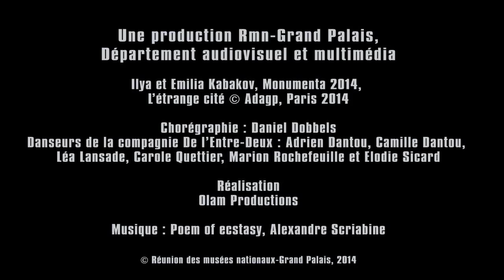Chorégraphie dans l'Etrange Cité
Concert, danse, rencontre et cinéma, découvrez la riche programmation culturelle proposée tout au long de Monumenta au Grand Palais.
Jeudi 22 mai 2014, ce sont le chorégraphe Daniel Dobbels et les danseurs de la compagnie De l'Entre-Deux qui ont accueilli les visiteurs au pied de la Cupola d'Ilya et Emilia Kabakov.